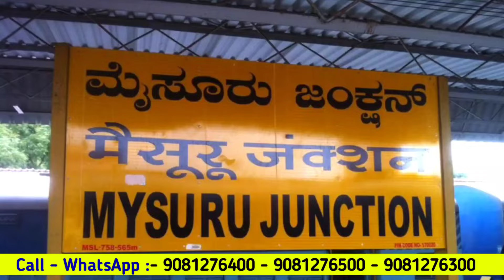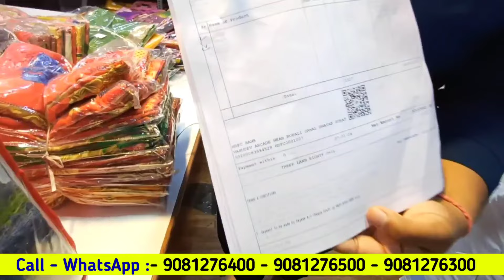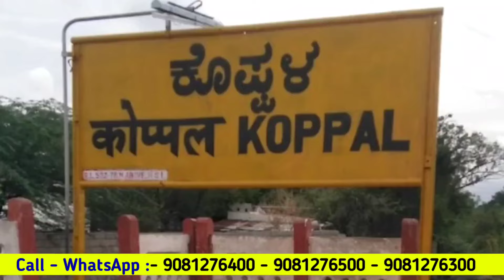120 /- ಸೀರೆಗಳು | ಸೀರೆಗಳ No.1 ಫ್ಯಾಕ್ಟರಿ | Sarees wholesale Shop, Vlogs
120 /- ಕ್ಕೆ 1 ಸೀರೆಗಳು | ಸೀರೆಗಳ No.1 ಫ್ಯಾಕ್ಟರಿ | Sarees wholesale Shop, Vlogs

Raniya's creation
(Mfg in sarees, kurtis, dress materials, lehenga)

ಕೇವಲ ₹ 65/- ge  ರೂಪಾಯಿ ಸೀರೆಗಳು ಸಿಗ್ತಾ ಇದೆ | cash on delivery available all over India 🇮🇳

For online orders call /watsapp

Address :
105, Asian textile market, sahara darwaja, Surat, Gujarat, 395002.

*150rs ಮೆಲಿನಾ ಸೀರೆ  ಖರಿದಿಸಿ ಅದು ಮಾತ್ರ guarantee erute

*On all products one year warranty is there, if the products didnt move within one year we have exchange policy

*By mistake if anyone gets damaged products, it's our responsibility.  We'll exchange the products.

*Cash on delivery available (20% first deposit 80% cash on delivery)

*World wide delivery also available

*Video call facility also available

Address :
105, Asian textile market, sahara darwaja, Surat, Gujarat, 395002.

*150rs ಮೆಲಿನಾ ಸೀರೆ  ಖರಿದಿಸಿ ಅದು ಮಾತ್ರ guarantee erute

🔴ದಯವಿಟ್ಟು ಇಲ್ಲಿ ಗಮನಿಸಿ🔴
ವೀಕ್ಷಕರು ಈ ವಿಡಿಯೋ ದಲ್ಲಿ ಸೂರತ್ ಗೆ ಹೋಗಿ ಈ ಅಂಗಡಿ ನಲ್ಲಿ ಸೀರೆಗಳು ಖರೀದಿಸಿ,  Online ನಲ್ಲಿ ಖರೀದಿಸಿ ನಂತರ ಬಟ್ಟೆ ಸೀರೆಗಳ ಗುಣಮಟ್ಟ ಕಡಿಮೆ ಇದ್ದರೆ, ಅಥವಾ ಬೇರೆ ಬಟ್ಟೆ ಅಥವಾ ಸೀರೆ ಬಂದ್ರೆ ನಮಗೆ ಮತ್ತು ನಮ್ಮ ಚಾನೆಲ್ ಗೆ ಯಾವುದೇ ತರಹದ ಸಂಬಂಧ ಇರುವುದಿಲ್ಲ.
ನಿಮ್ಮ ಖರೀದಿ ಮಾಡುವುದು ನಿಮ್ಮ ಜವಾಬ್ದಾರಿ.
ಹೀಗಾಗಿ ಆನ್ ಲೈನ್ ಖರೀದಿ ಮಾಡಬೇಡಿ
If any Online Order Sarees purchased then it Become Defect or Damaged, we and our Channel shall not be responsible for the Problem,

Banaras Brocade
Kota Jali
Konrad Saree
Kanjeevaram Saree
Baluchari Saree
Taant Saree
Kantha Saree
Bomkai Saree
Sambalpuri Saree
Bandhani Saree
Kosa Sarees
Nauvari Sarees
Chiffon Sarees
Georgette Sarees
Net Sarees
Kanchipuram Sarees
Kanjivaram Silk
Kanchi pattu sarees
Designer Sarees
lase designs
lehenga choli
lehegga sarees
net sarees
wedding sarees
designer sarees
designer sarees
supernet sarees
bridal sarees
latest fashion sarees
fashion sarees
latest sarees
new sarees designs
work sarees
sarees
Sareee draping
 Saree
Kanjeevaram Saree
Baluchari Saree
Taant Saree
Kantha Saree
Bomkai Saree
Sambalpuri Saree
Bandhani Saree
Kosa Sarees
Nauvari Sarees
Chiffon Sarees
Georgette Sarees
Net Sarees
kota sarees
latest sarees
uppada silk
silk sarees
chiffon saree with embroidered